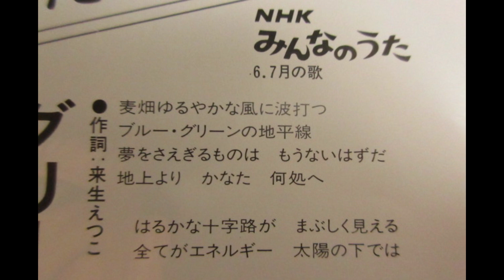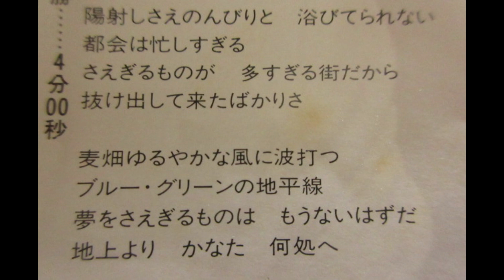NHKみんなのうた グリーン・グラス 歌：来生たかお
懐かしい曲「グリーン・グラス」です。
来生たかおさんが歌う「みんなのうた」の楽曲です‼🤩

尚、A面は「ほんのノスタルジー」ですが、都合によりアップ致しません。ご了承ください。🙇🏻‍♂️

作詞：来生えつこ、作曲：来生たかお、編曲：星勝

EP「ほんのノスタルジー（キティレコード）」から